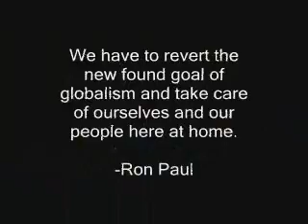Texas Straw Poll: Ron Paul- America First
Video from the Texas Straw Poll.

Venues are:
- The Ron Paul Pride of Texas Freedom Rally
- Ron Paul Briefing Breakfast for Delegates
- Ron Paul March to Convention Center
- Straw Poll, Fort Worth Convention Center

A huge special thanks goes out to my new friend and co-Ron Paul junkie Troy for introducing me to the sound track and suggesting it for use. Be sure to check out his Ron Paul videos